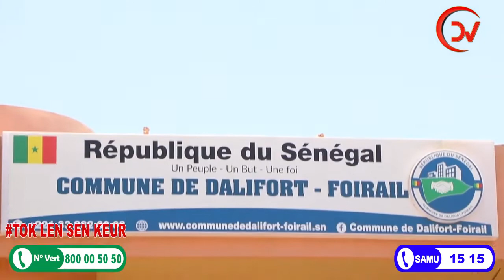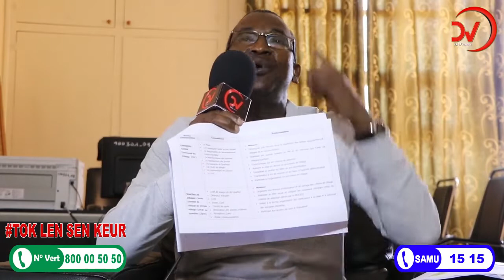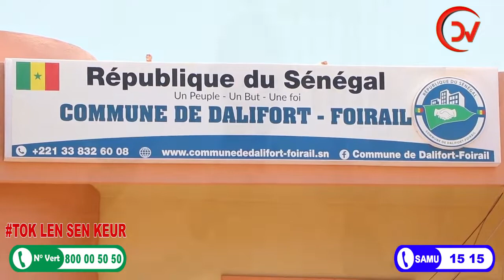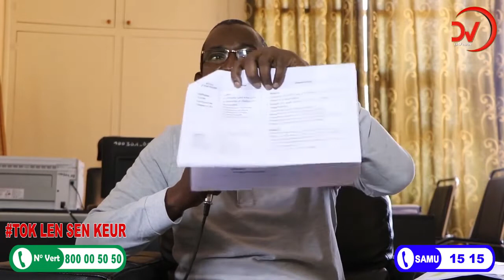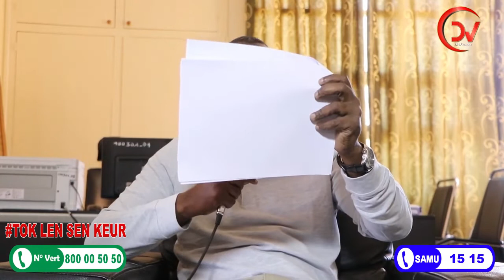Les précisions du maire pour la distribution des appuis alimentaires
les précisions du maire par rapport au comité communal de sélection de ciblage et de distribution des appuis alimentaires aux ménages impactés par le civid 19 en vue de lever toutes les équivoques